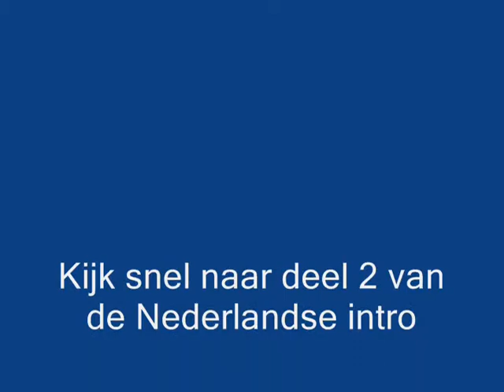Part 1 of the Dutch introduction of The Flamingo Family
this is part 1 of the dutch spoken introduction of the flamingo family part 2 coming up soon